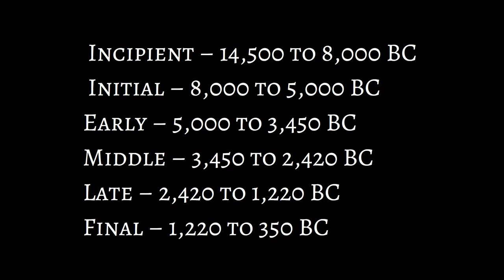The Jomon Period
It can be difficult to imagine the world which existed during the ancient Neolithic period. It was a time when woolly mammoths could still be found roaming the landscape, when the end of the last Ice Age was still a recent memory. Men of this era were transitioning into the current Holocene period, as temperatures thawed and ...
See full transcript @ HWYN.org